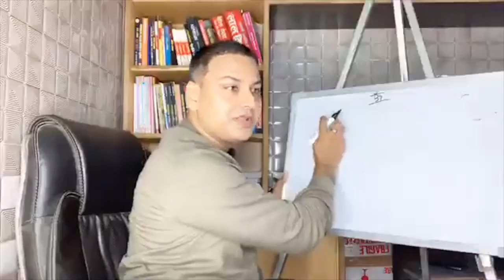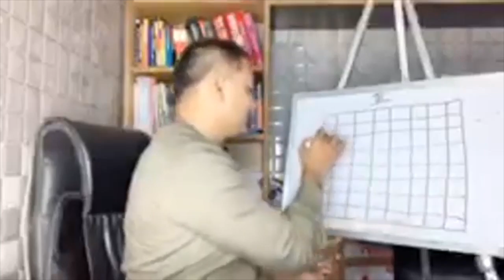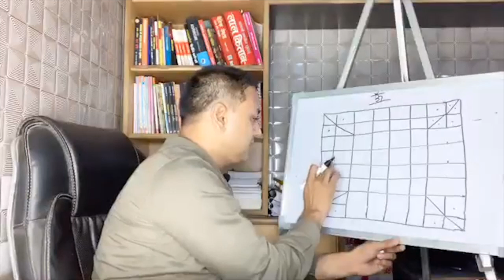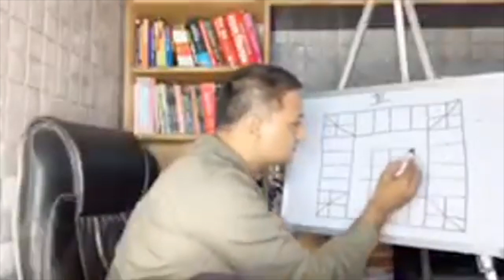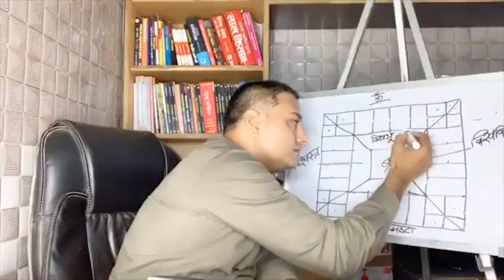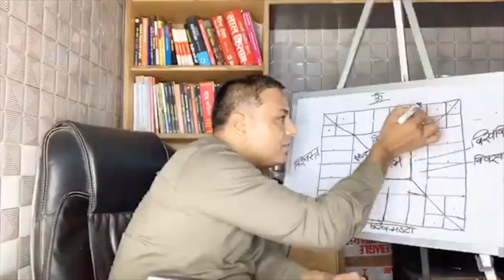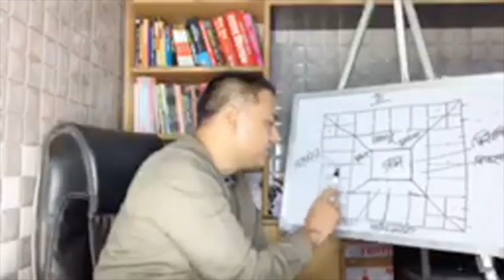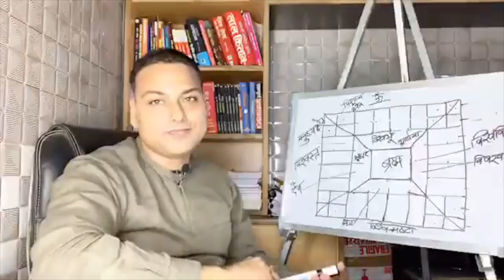64 पद में ब्रह्म स्थान निकलना | पदविन्यास | Centre Point | BRAHMASTHAN in Vastu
Namaste ,

Described about Vastu Energy field or वास्तु पुरुष मंडल